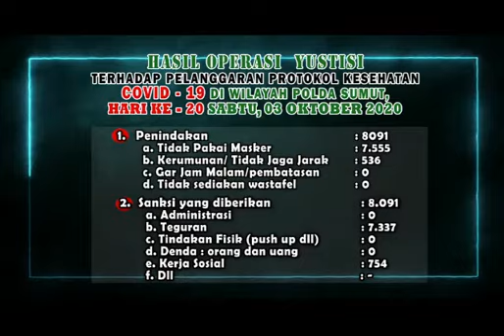Pelaksanaan Ops Yustisi Hari ke-20 Polda Sumut dan jajaran